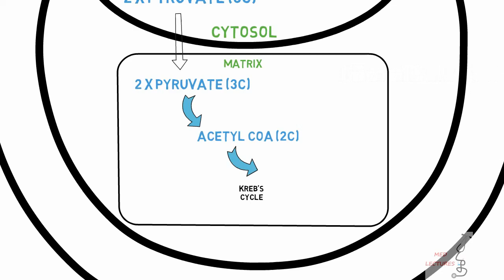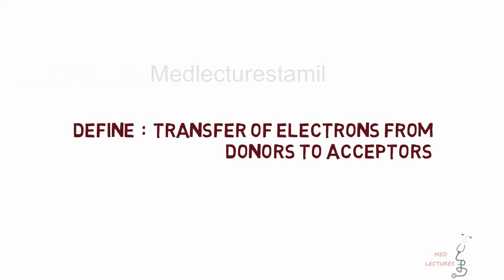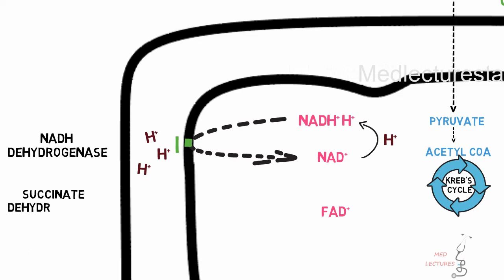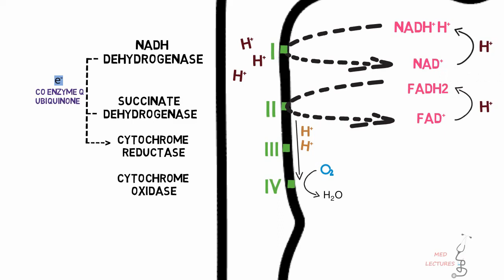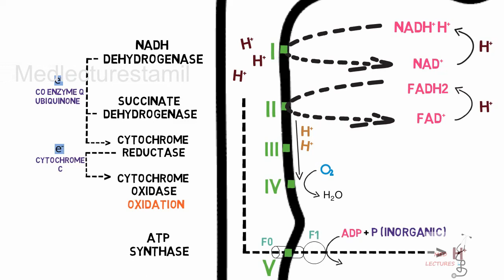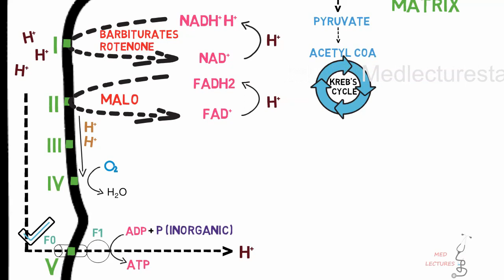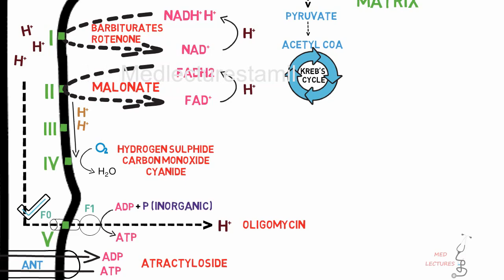BIOCHEMISTRY- ETC-ELECTRON TRANSPORT CHAIN -TAMIL